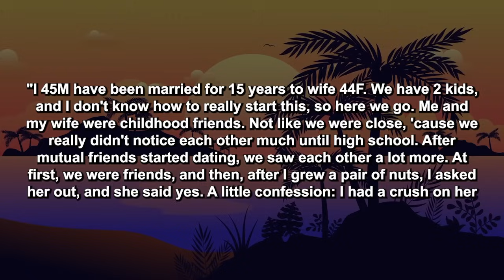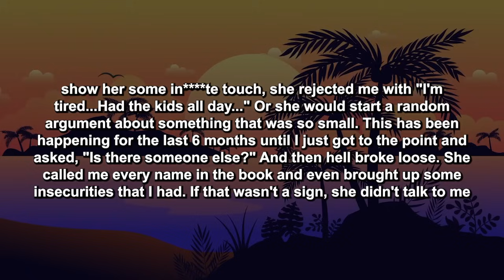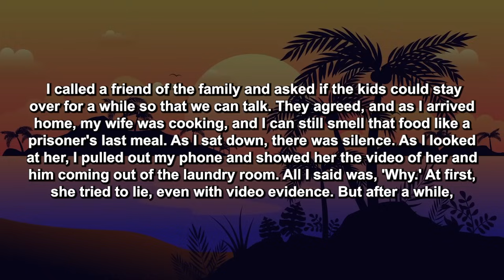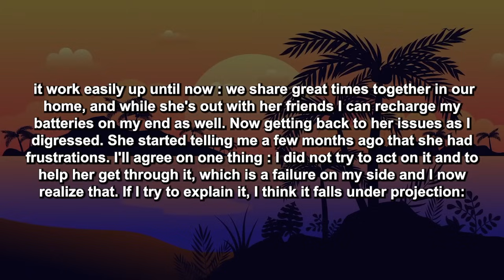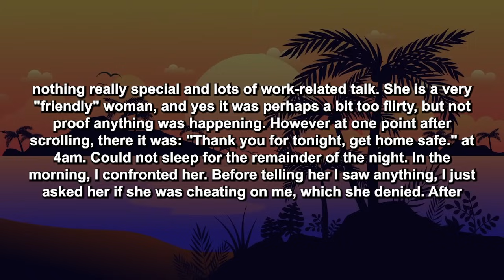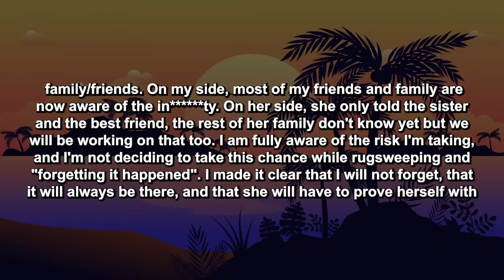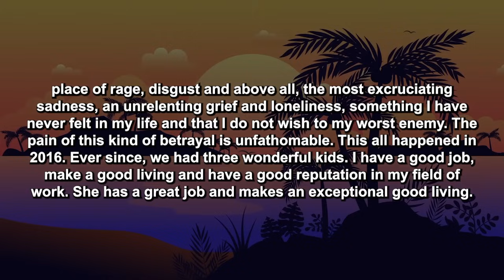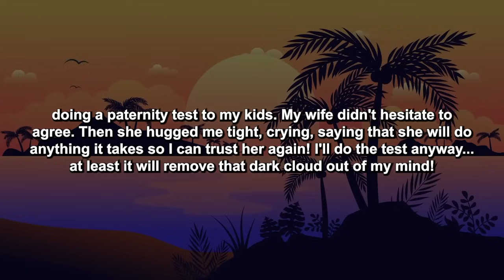Caught My Wife Effing On My Bed w/ Her AP Also Found Out She’s Pregnant With His Child So I...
I 45M have been married for 15 years to wife 44F. We have 2 kids, and I don't know how to really start this, so here we go. Me and my wife were childhood friends. Not like we were close, 'cause we really didn't notice each other much until high school. After mutual friends started dating, we saw each other a lot more. At first, we were friends, and then, after I grew a pair of nuts, I asked her out, and she said yes. A little confession: I had a crush on her before the friends started dating, but I kept it to myself. We started dating our last two years of high school and planned to go to the same college. But after...

Timestamps:
0:00 - Intro
0:10 - Story 1
6:21 - My Opinion
7:07 - Story 2
13:45 - My Opinion
14:23 - Story 3
17:36 - UPDATE
18:14 - My Opinion
19:05 - Outro